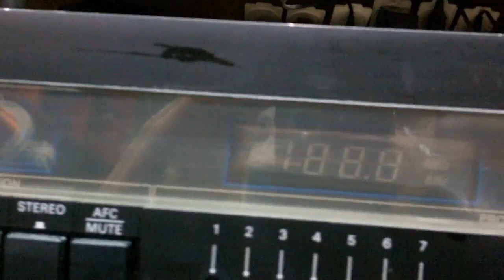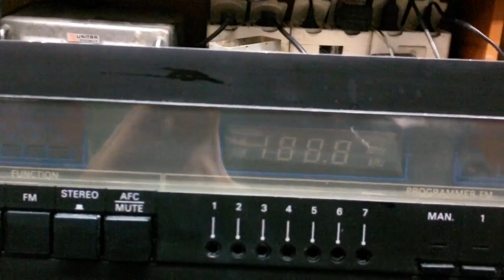Unitra diora WS440